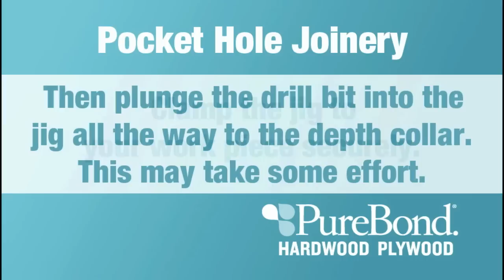Tips for Pocket Hole Joinery in PureBond Plywood Projects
The Shanty 2 Chic sisters demonstrate how to use a Kreg Jig® to make pocket hole joints in PureBond plywood DIY projects. It's a fast, strong and easy way to join plywood. Please follow all manufacturer's instructions carefully.